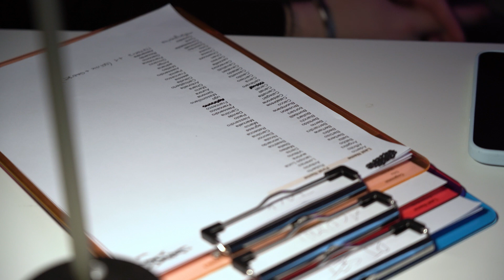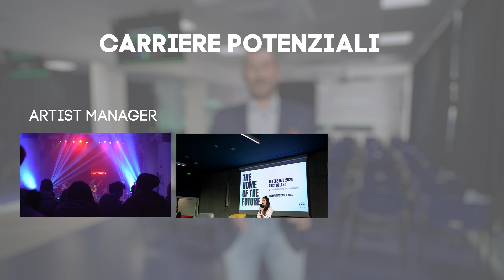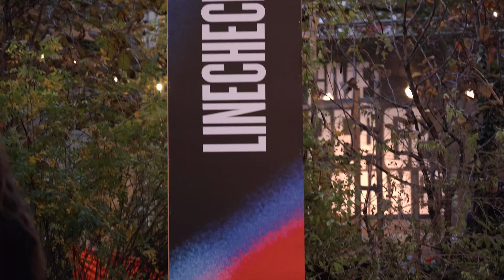Music Business - Presentazione Corso A.A. 2025/26